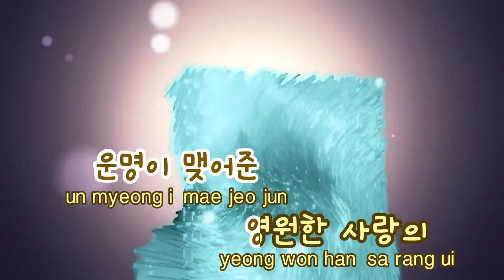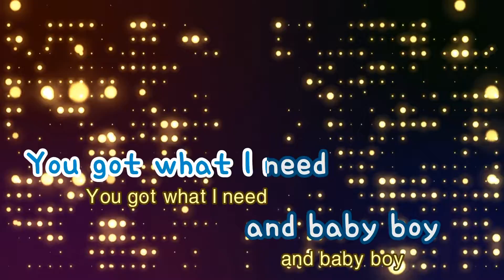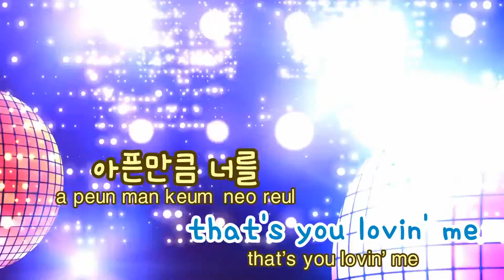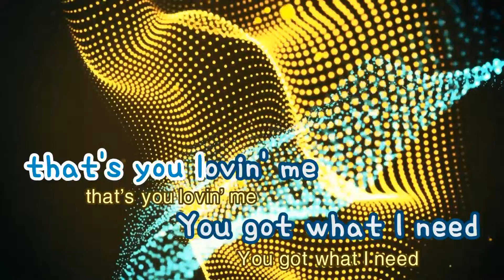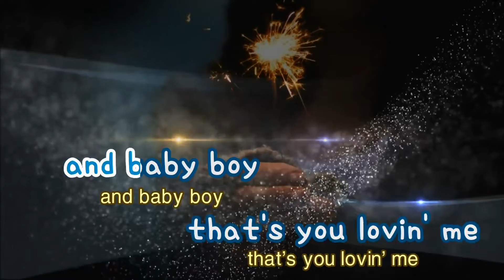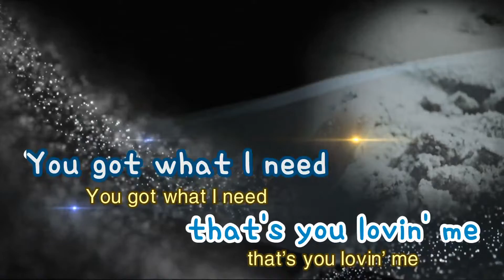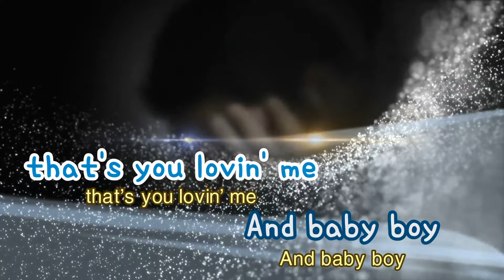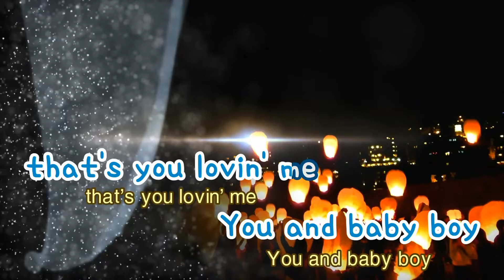[TJ노래방] Baby Bye Bye - T(윤미래) / TJ Karaoke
Baby Bye Bye  --  T(윤미래)

▶ ZillerSong Mobile : Android/IOS
▶ K-POP STAR Global Package : Android/IOS
▶ TJ TV Karaoke (Korean ONLY) : KT OllehTV , LG U+TV, SK BTV